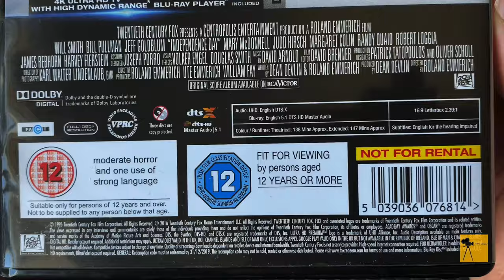Independence day (1996) 4K UHD blu-ray opening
A függeltlenség napja (1996) 4k UHD blu-ray kibontás

Song: Forklift - Metallurgix